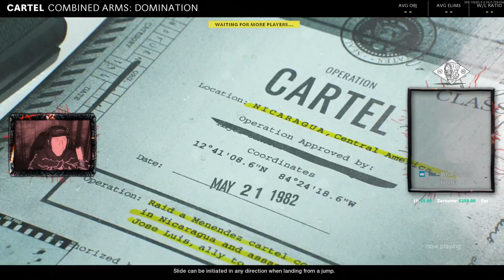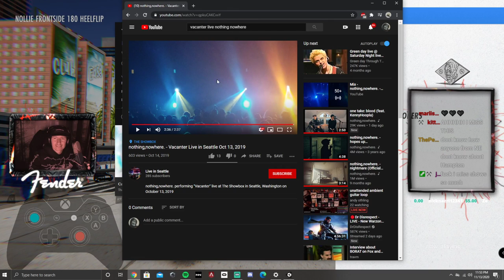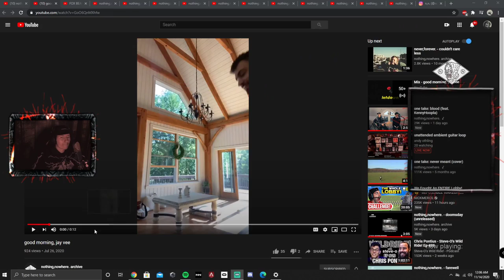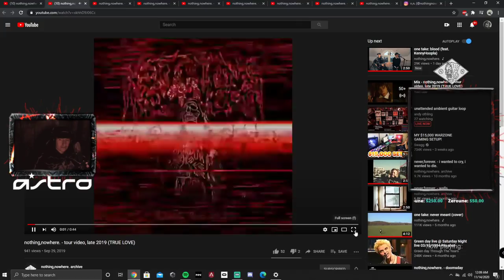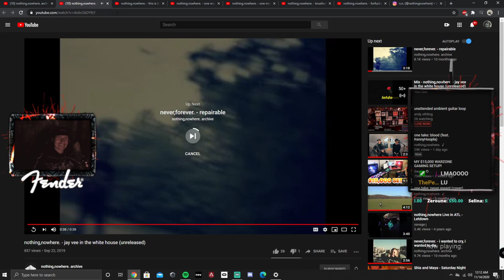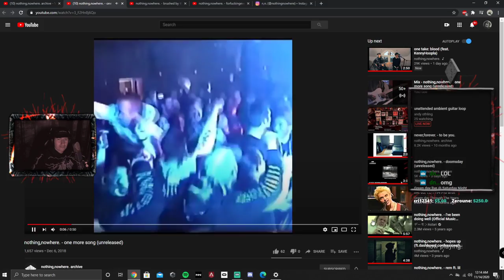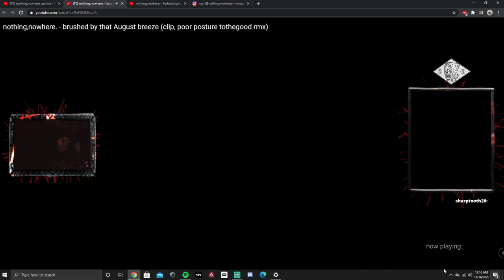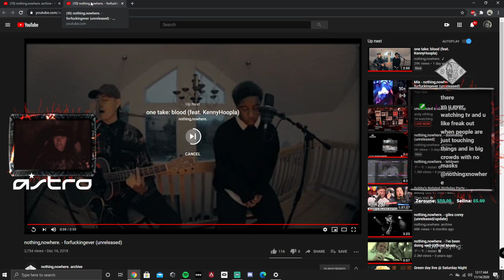🎮 nothing,nowhere. Twitch stream: 2020-11-13 - "kold war // Skater XL"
🎮 Gaming stream

Chapters:

0:00:00 Lobby
0:03:47 Talking
0:17:08 COD Cold War
2:20:00 Talking
2:31:20 Skater XL and talking
4:33:54 Watching old videos on YouTube to remember live music
5:09:14 Sign off